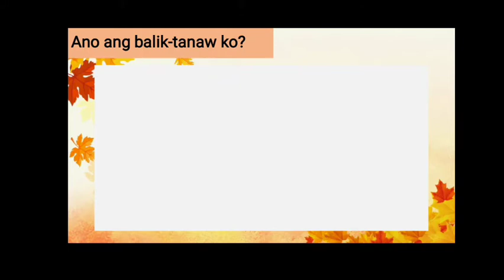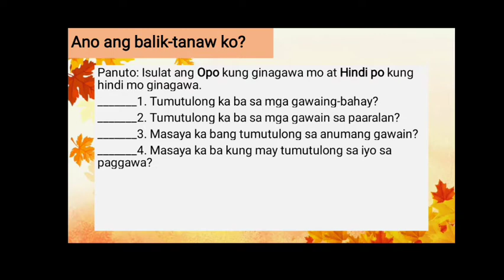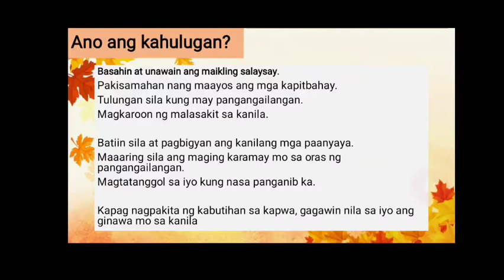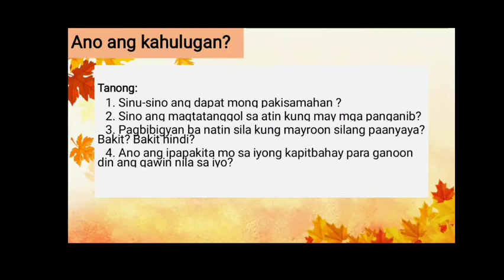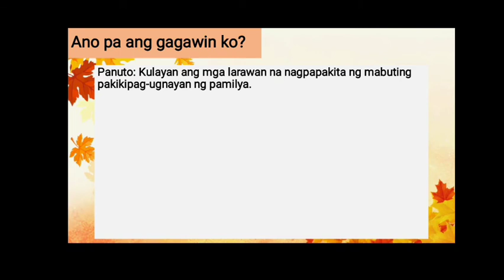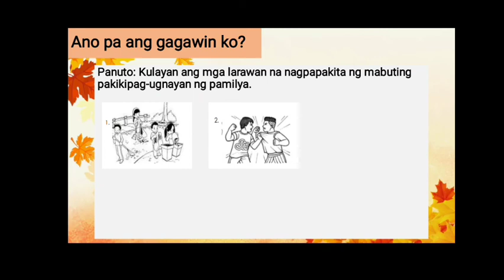AP1 W8 - Mabuting Pakikipag-ugnayan ng Sariling Pamilya sa Iba Pang Pamilya (MELC and Module Based)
Makabuo ng konklusyon tungkol sa mabuting pakikipag- ugnayan ng sariling pamilya sa iba pang pamilya ng lipunang Pilipino.